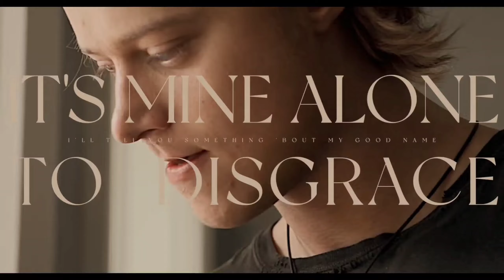JJ & Kiara | But Daddy I Love Him